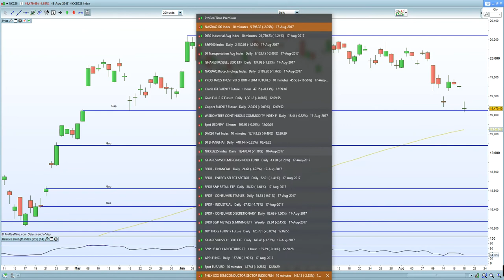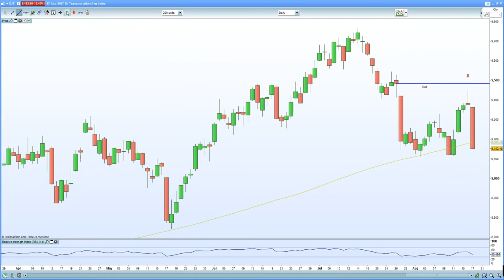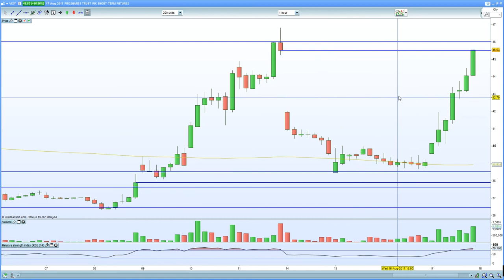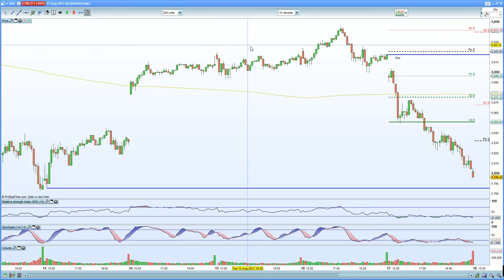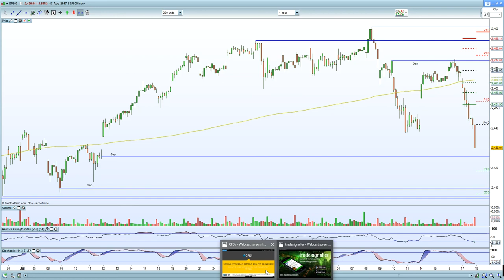S&P 500 set to bounce from 2425 gap. Nasdaq expected to hold 5780